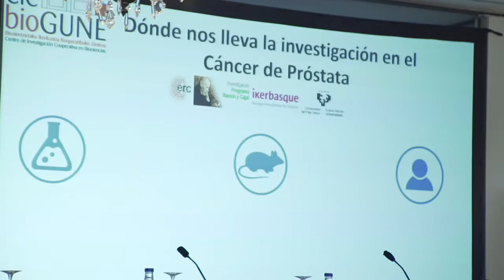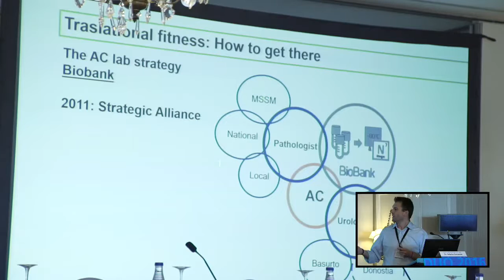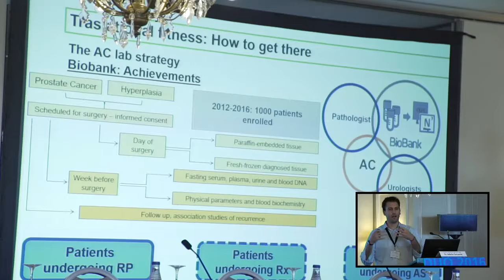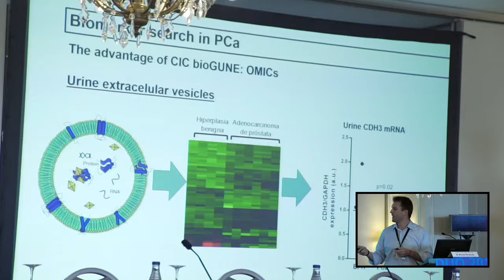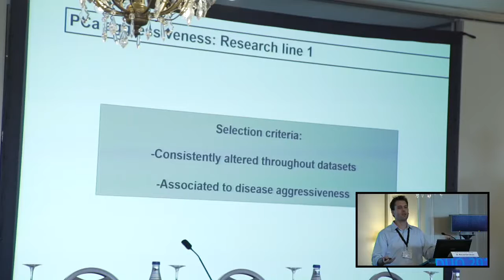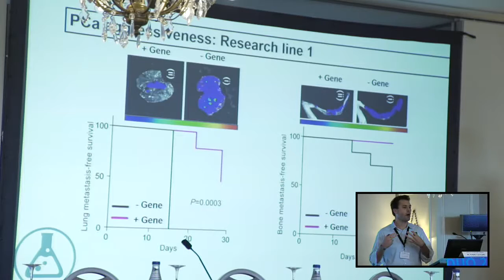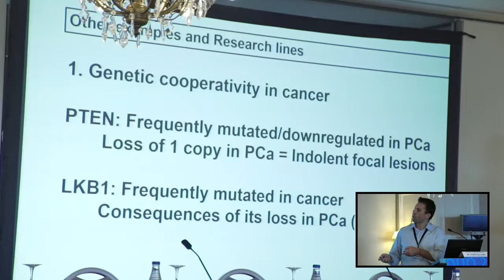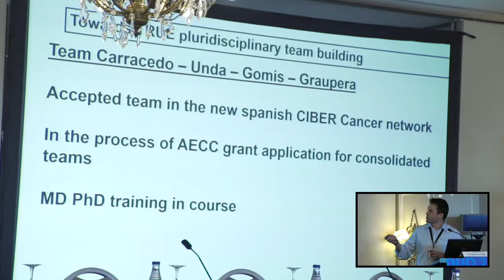D. Arkaitz Carracedo, Dónde nos lleva la investigación en el Cáncer de Próstata